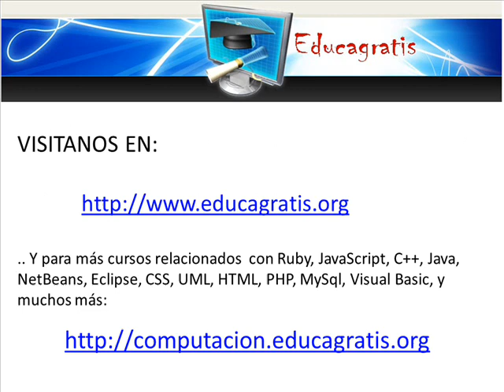Curso de Programacion